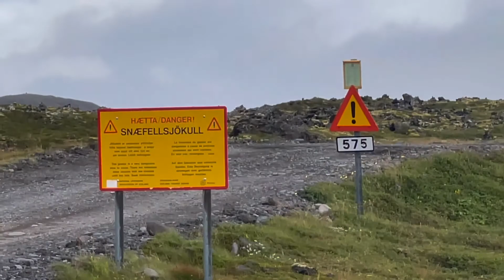体验冰岛（三）草帽山冰川公园